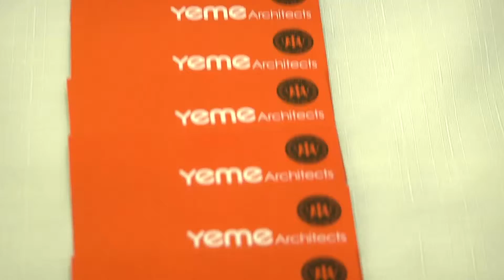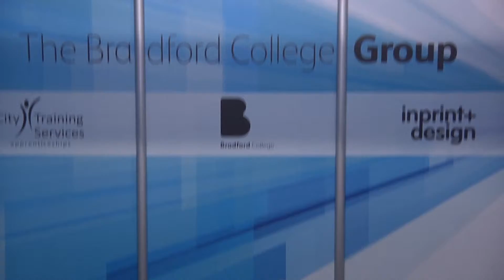The Bradford Business Conference 2015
The Bradford Business Conference 2015 was a huge success with over 850 delegates attending from all over Yorkshire to visit the wide range of exhibitors, seminars, panels sessions and clinics that were on offer last month.

The Bradford Business Conference is in its fourth year and has become the area’s largest exhibition of companies in the district. It brings together businesses and organisations for one day to discuss new ideas, develop new opportunities and showcase their products and services to a captive business audience.